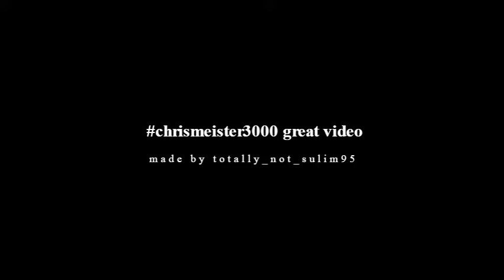chrismeister3000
chrismeister3000 thanks for giveing a video like